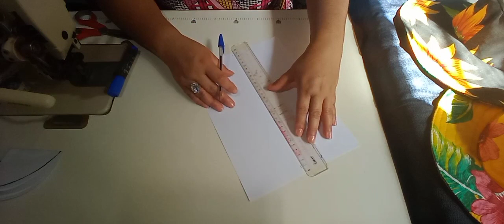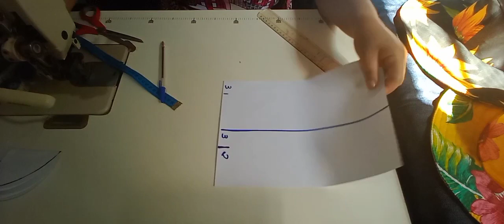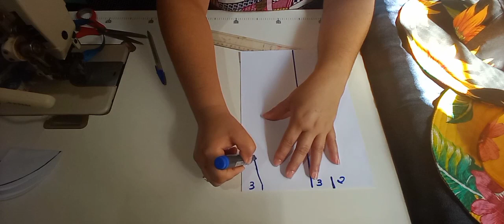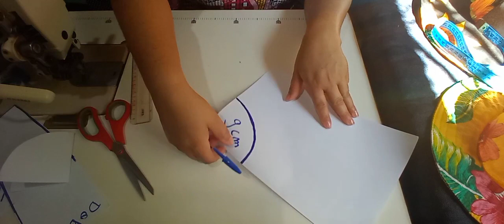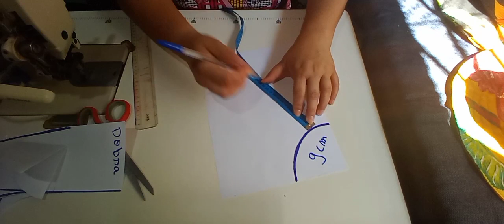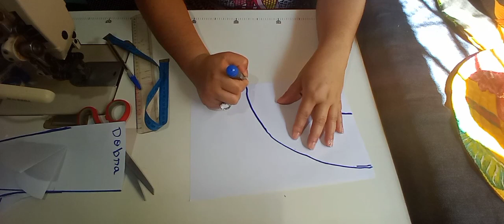faça você mesma seu molde de chapéu, é muito fácil 🤩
venha fazer vc mesmo seu molde de chapéu de tecido,pode ser de chita,percal, tricoline e até de couro, gostou? então bora fazer